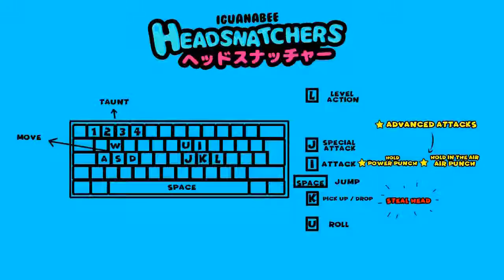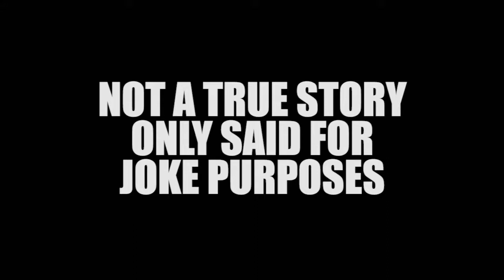unsQuare Plays HeadSnatchers!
Andy and James take the leap into this adorable game that begs the question "is that the sexiest burger I've ever seen?"  And the answer will be "yes.  Yes it is."